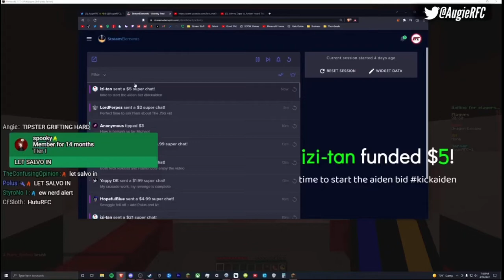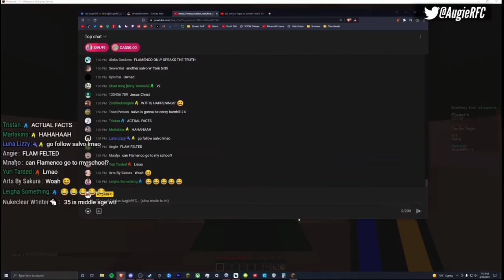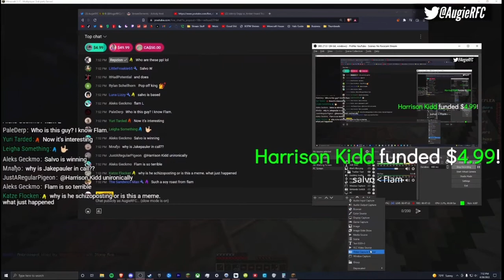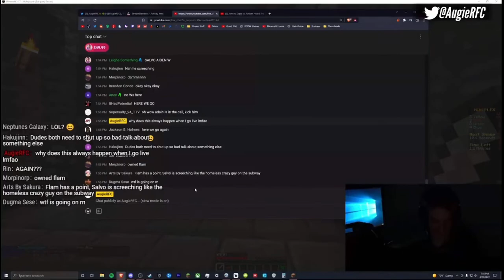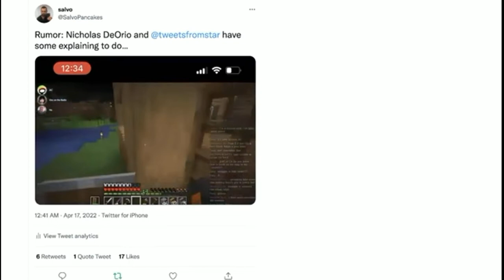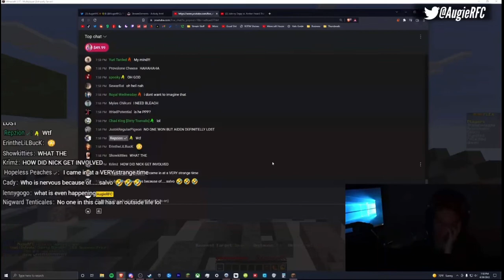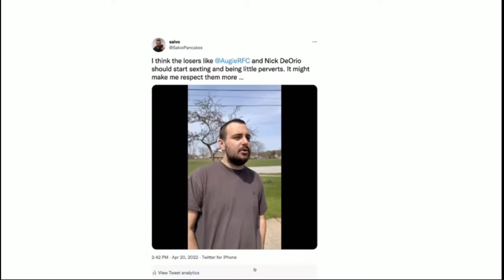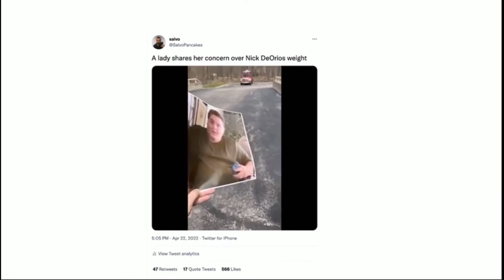SALVOPANCAKES vs. Flamenco BLOODSPORTS - Salvo continues making the commentary community nervous…